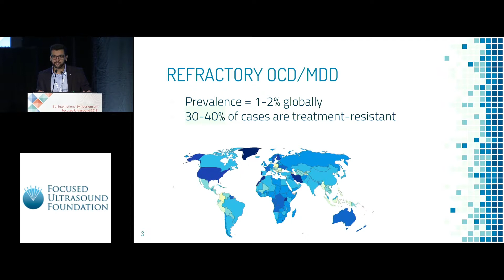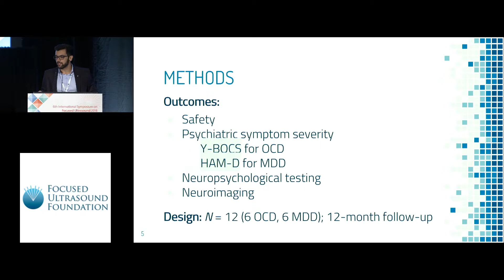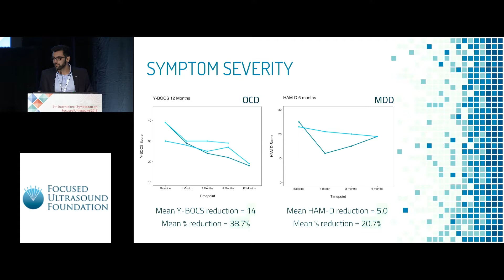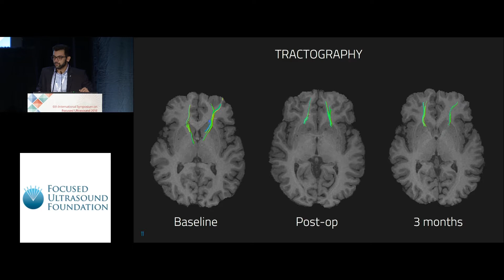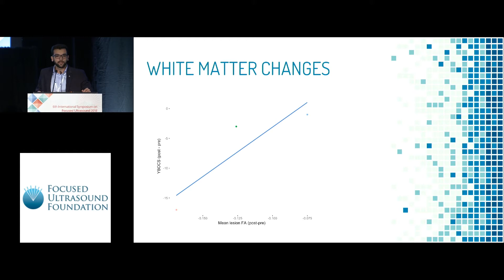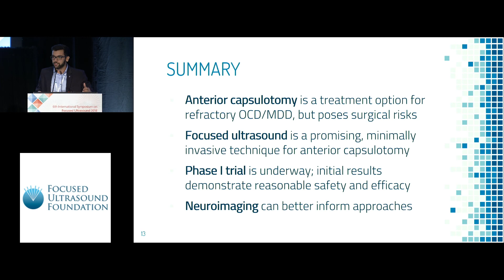Karim Mithani - MRgFUS bilateral capsulotomy for refractory OCD & depression (2018)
MR-guided focused ultrasound bilateral capsulotomy for refractory OCD and major depression